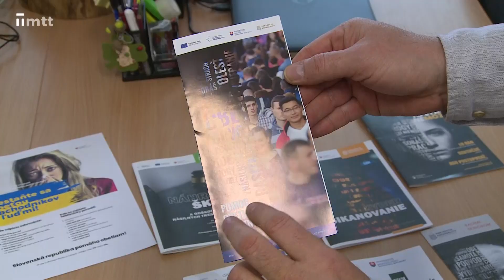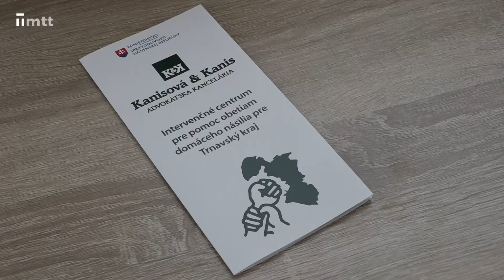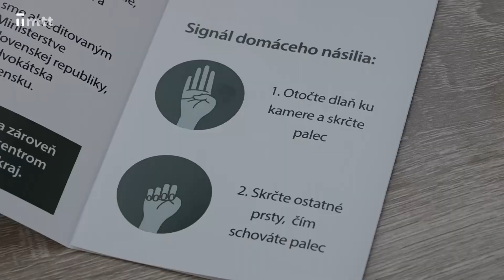Pomoc osobám domáceho násilia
Trnavskí policajti zaznamenávajú čoraz viac prípadov domáceho násilia. Obeťou môže byť hocikto. Poznáte medzinárodné gesto, ktoré môže zachrániť život týranej osoby?